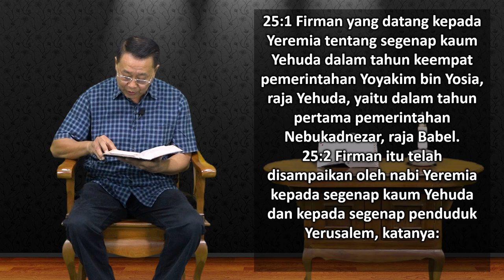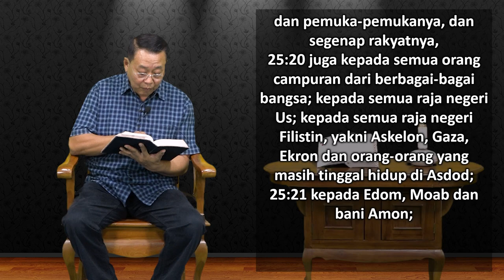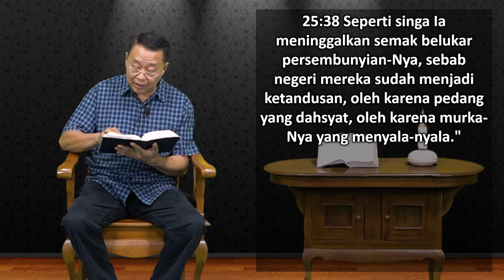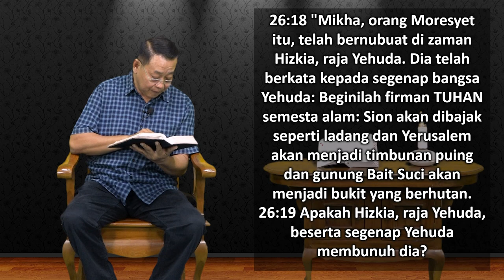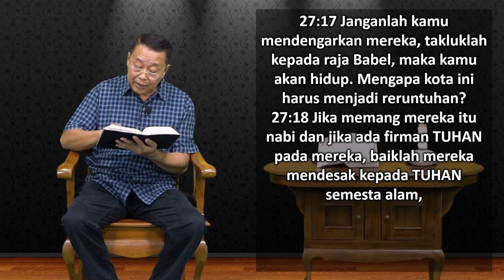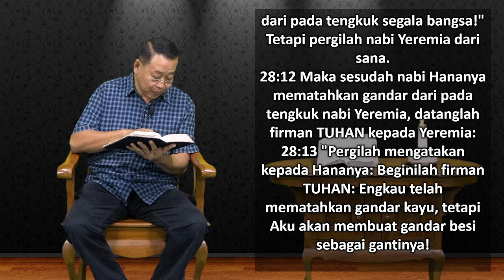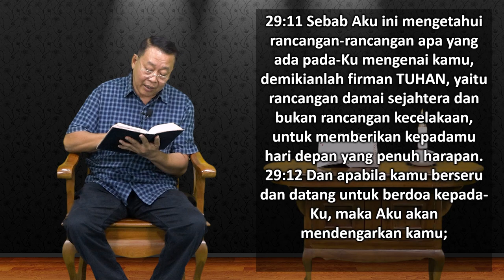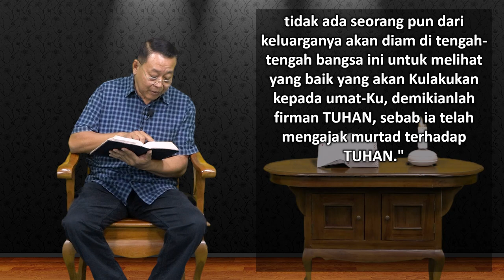Mari Membaca Alkitab | Hari ke 213 | Selasa, 1 Agustus 2023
Bacaan : Yeremia 25:1 - 29:32
Tema : "Kesetiaan"